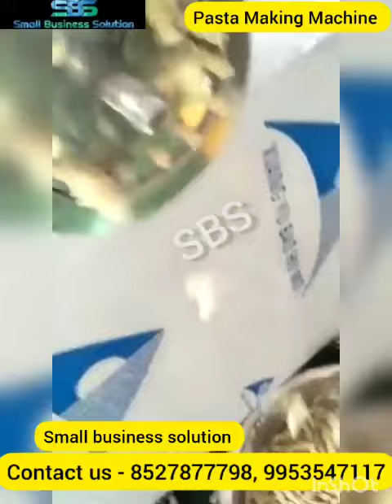HOW TO START PASTA BUSINESS ? START IN LOW INVESTMENT AND MAKE MORE MONEY || High Profit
SMALL BUSINESS SOLUTION
FOR MORE DETAILS TO KNOW
DELHI ADDRESS :-
Small Business Solution
Rz-1Ground floor gali no-17,
raghu Nagar, pankha Road ,
Opp. Janak Cinema Bus stop New Delhi-110045
 nearest metro station Dabri mor, exit gate No. 1